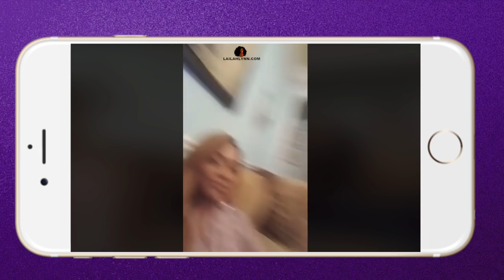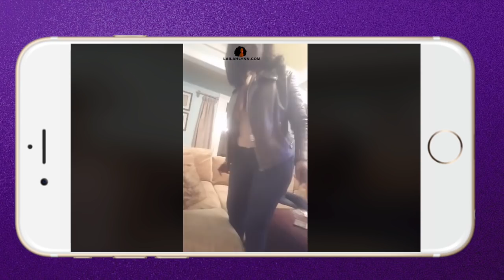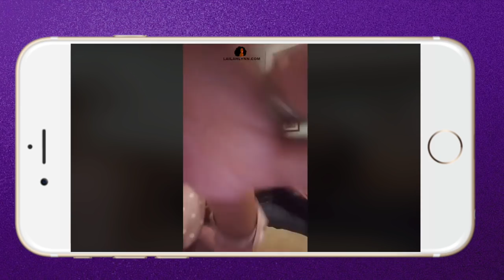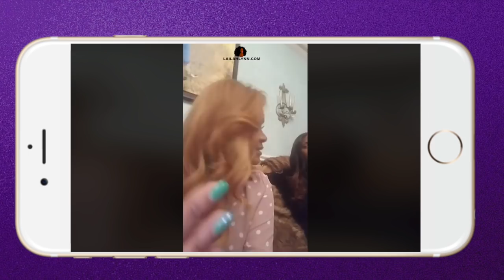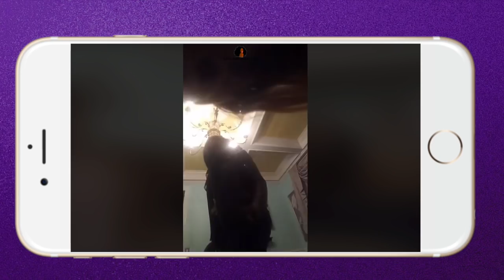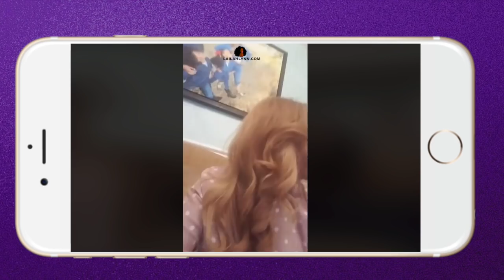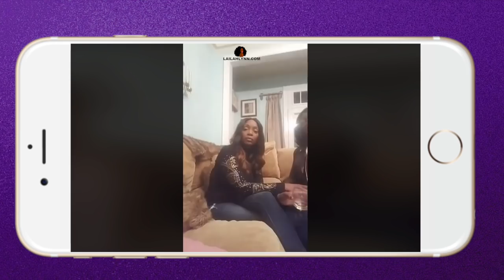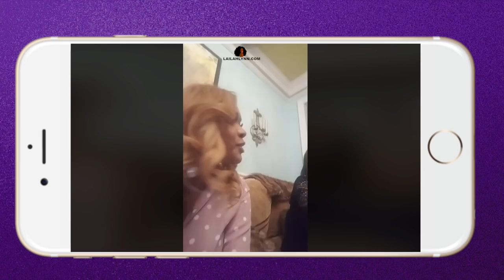Mariah & Mama Lucy GO IN On Dr Heavenly, Quad & Dr Jackie! Live After Married to Medicine Reunion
TIMESTAMPS
0:45 Mama Lucy starts going off on Dr Heavenly & Dr Jackie
6:40 Mariah says she needs a new cast-mate for more support on her side
7:15 Mariah addresses Heavenly drawing on her poster
8:30 Lake thinks Heavenly is going to cut Mariah
9:30 Mariah says Contessa might be a flip flopper
11:30 Mariah calls Heavenly a bully and reveals the real reason Heavenly doesn’t like her
14:30 Mama Lucy says the other ladies have teamed up against Mariah
15:00 Quad’s “symposium” comment addressed and more shade
20:00 Mariah analyzes each cast mates fashions from the Married to Medicine reunion
26:00 Mariah says Dr Heavenly was giving “fat shoulders” tease

***LINKS
BUNDLE SALE!